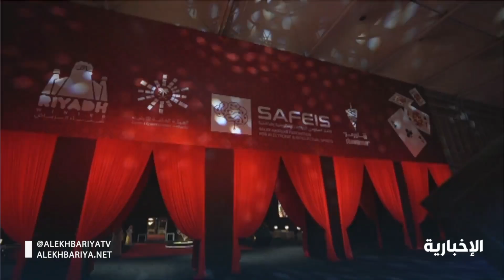اختتام منافسات بطولة شتاء الرياض للبلوت